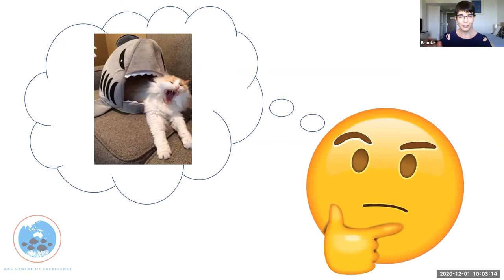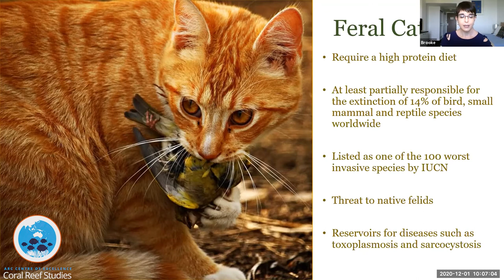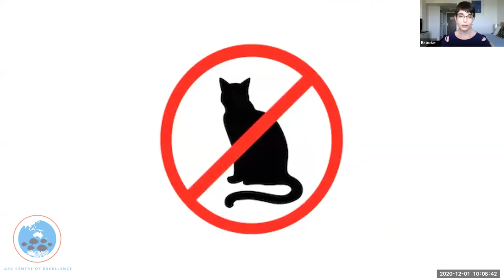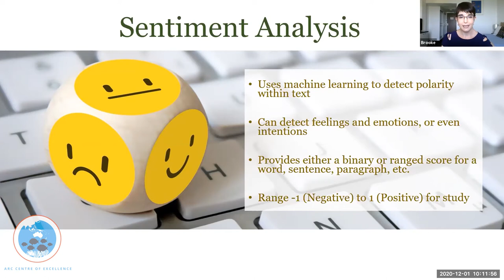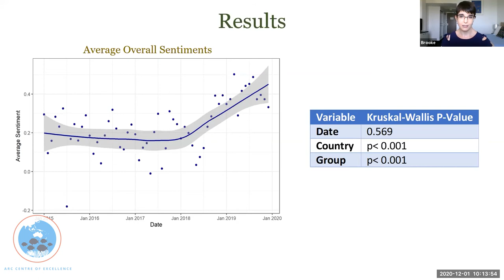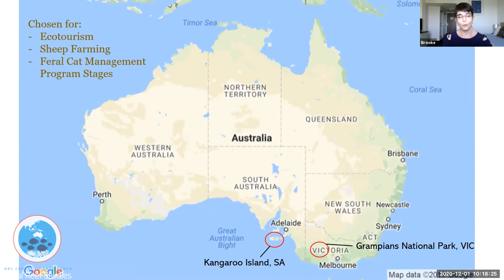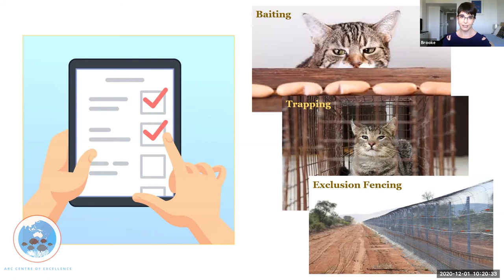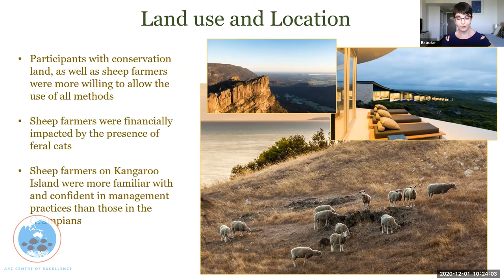Is curiosity the best way to kill a cat? -Brooke Deak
Is curiosity the best way to kill a cat? The significance of social factors in planning and implementing an invasive species management campaign.

Abstract: Invasive species management can be the the subject of debate in many countries due to conflicting ecological, ethical, economic, and social reasons, especially when dealing with a species such as the feral cat. Social perceptions and attitudes around the various possible feral cat management methods influence socially and politically acceptable management in different countries. A study was conducted to establish global differences in feral cat management approaches, and to improve the understanding of how social factors influence attitudes around different feral cat management methods.
A sentiment analysis was conducted as part of the study to investigate international as well as regional views of feral cats to determine differences in how various countries and groups approached feral cat management. Later, a landholder questionnaire was used to establish the attitudes and perceptions of stakeholders and the general public on Kangaroo Island, SA and near the Grampians National Park region of Victoria around potential feral cat management methods that could be used in management campaigns in these areas. This study highlights the importance of communication and information sharing in feral cat and other invasive species management campaigns, including knowledge about control tools, and demonstrates that education about species impacts can increase support for management.

Biography: Originally from Florida in the USA,  Brooke moved to Melbourne, Australia in 2013 to complete a Master of Environment degree at the University of Melbourne. She has recently submitted her thesis for a Ph.D in Sciences at the University of Adelaide and is currently residing in Cairns, Australia and working as a Research Assistant investigating human sentiments around coral bleaching on the Great Barrier Reef with Dr. Michele Barnes at JCU. Her thesis work involved examining the social and societal issues around feral cat management by using a combination of ecology and social science to look at people’s perceptions and attitudes towards feral cat management methods in various areas. She hopes to continue her work in the area of environmental and social research to aid in the creation and implementation of future environmental management campaigns.